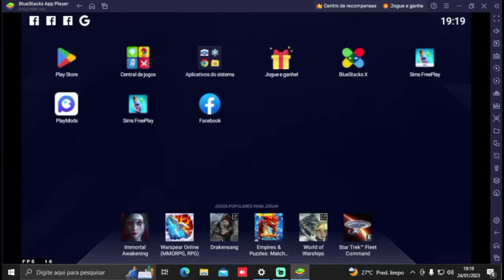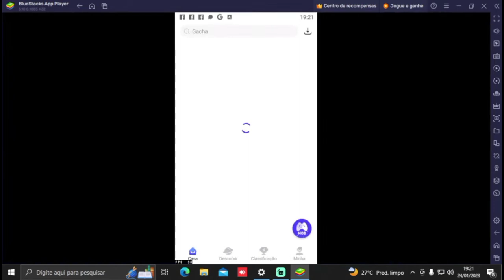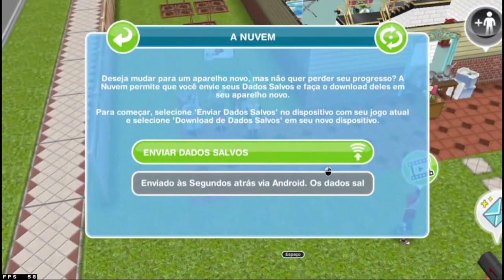The Sims Freeplay | Evento Chalé Charmoso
Veja as datas dos eventos destas atualizações (todas no horário PST):

NOVIDADE Temporada 33 da Ilha da Influência - Ano do Coelho: evento de 10 dias que começa em 24 de janeiro
NOVIDADE Evento Ao Vivo "Chalé Charmoso": evento de 13 dias que começa em 24 de janeiro
NOVIDADE Evento de Passatempo de Penteados Afro Maravilhoso: evento de 7 dias que começa em 1º de fevereiro
NOVIDADE Temporada 53 da Caçada Sim: Competição de Cozinha: evento de 9 dias que começa em 8 de fevereiro
NOVIDADE Temporada 34 da Ilha da Influência - Decoração Escandinava 3.0 V2: evento de 9 dias que começa em 10 de fevereiro
NOVIDADE Pacote Maternidade 33: evento de 9 dias que começa em 14 de fevereiro
Evento Ao Vivo "Belas do Casamento": evento de 13 dias que começa em 19 de fevereiro
NOVIDADE Temporada 54 da Caçada Sim - Limpando o Lixo: evento de 9 dias que começa em 24 de fevereiro
NOVIDADE Pacote de Arte do Mês da História da Mulher Liberta: disponível de 1º a 31 de março